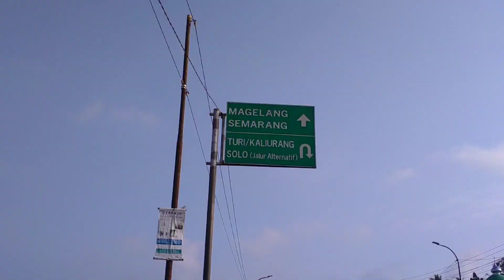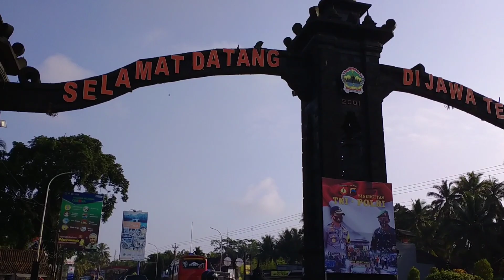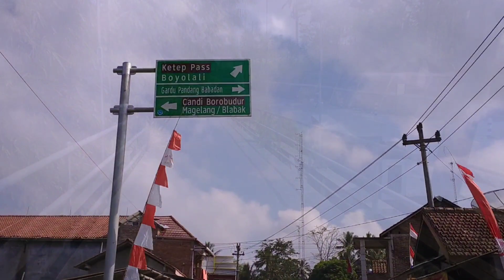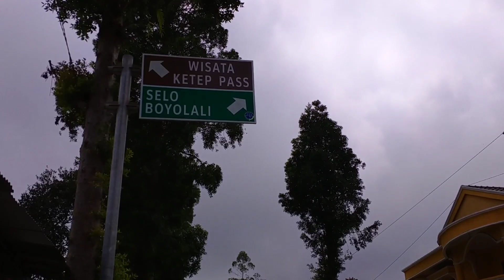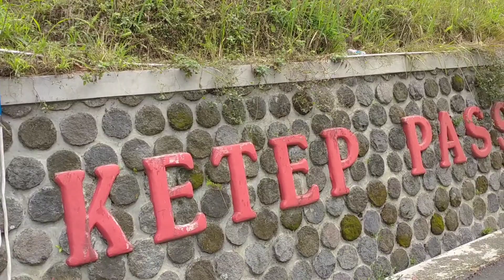Gowes merdeka 2020 rute isinya tanjakan semua // pakai premier 4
Gowes kali ini mengarah ke Utara melewati ketep pass dan menuju Merbabu pass. Dengan jalur menanjak akhirnya sampailah di finish dengan aman dan bisa mengibarkan bendera merah putih di titik tertinggi Merbabu pass via bc wekas 1794 mdpl